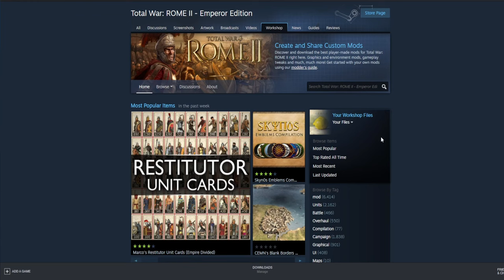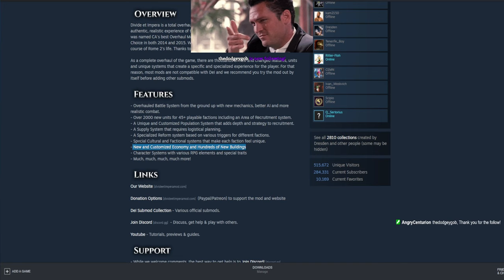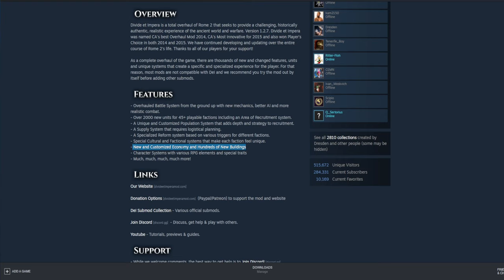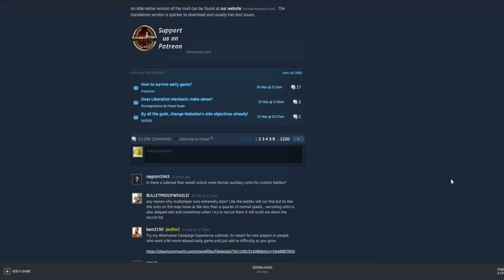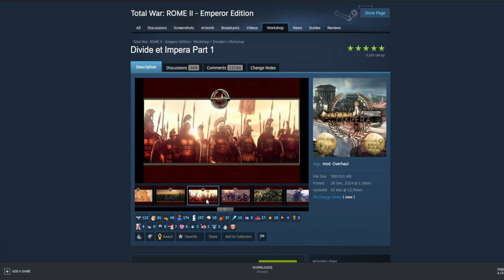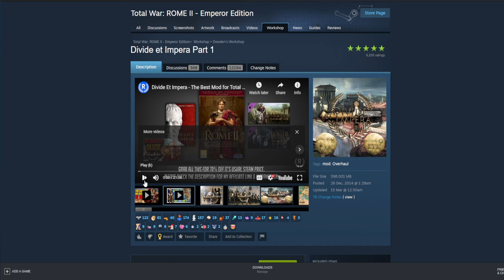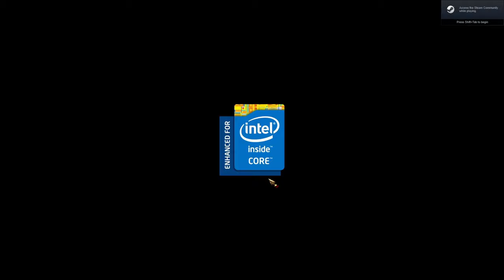Total War: Rome II - Graeci Delenda Est (Divide et Impera) PT 48